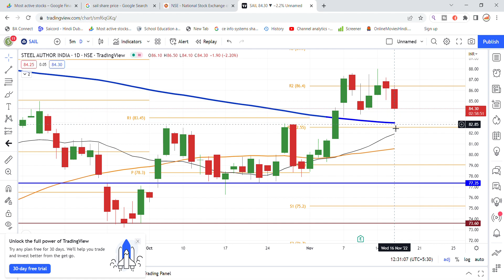SAIL Ltd Share News Today | SAIL Share Latest News | Share Market Latest News